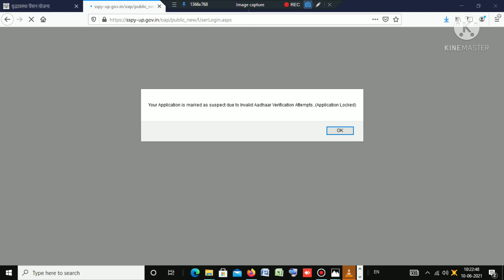Old Age Pension | Your Application is Marked as suspect due to Invalid Adhaar Verification Attempts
Title - Old Age Pension | Your Application is Marked as suspect due to Invalid Adhaar Verification Attempts